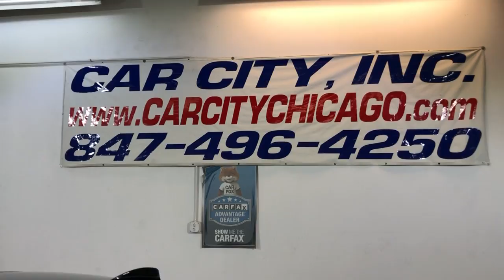2011 BMW 320i xDRIVE! 1 OWNER! FULLY LOADED! WELL KEPT! AWD! CLEAN!